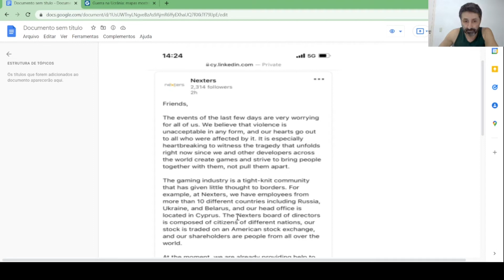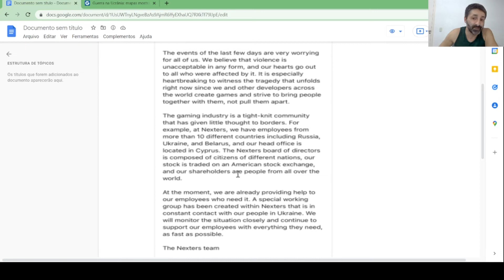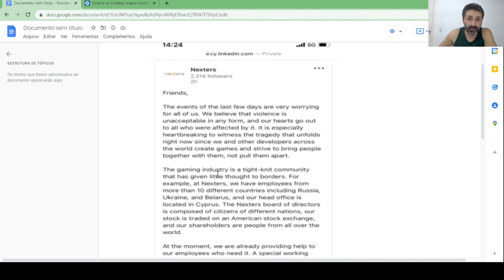Posição da Nexters na Guerra Ucrania vs Russia- Hero Wars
Hero Wars Mobile em Português Brasil por Alexandre e Kilvinha Games

Siga Alexandre no twitch para lives de Hero Wars